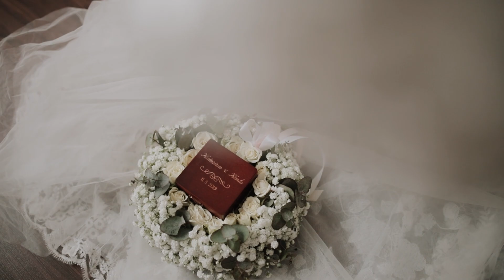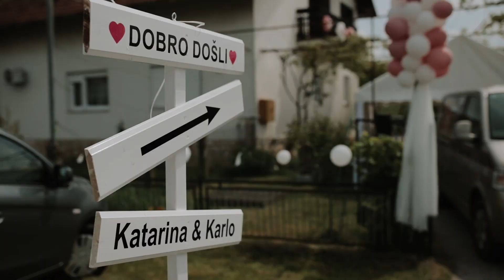Katarina i Karlo - presjek vjenčanja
Katarina Knežević, rođ. Kukec, i Karlo Knežević, vjenčali su se 11. svibnja 2019., u crkvi Sveta Tri Kralja u Kraljevom Vrhu.

Svetu Misu predvodio je vlč. Ivan Hrastović, a pjevao je Akademski muški zbor Fakulteta elektrotehnike i računarstva Sveučilišta u Zagrebu.

Svadbena večera i veselje održano je u Wedding Resortu Corberon.